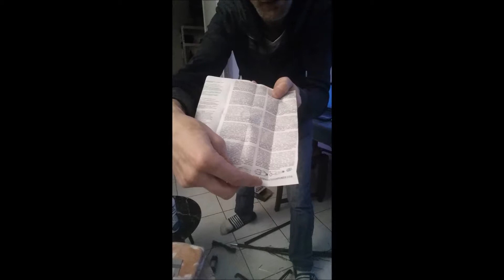(spécial noël)présentation ides déco de labre illumination a LED avec déco de noël de chez acion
'spécial noël)présentation et démo de labre illumination a LED avec déco de noël de chez action